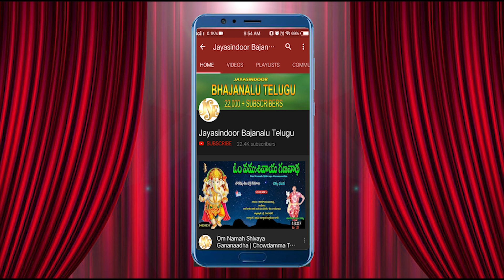చెక్క భజనలు | Na Manavi Vinuko Janaki Rama | Seetharama Bhajan | Jayasindoor Bajanalu Telugu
Song Name : Na Manavi Vinuko Janaki Rama
Singer: Sri Guru B. Venkataswamy

Similar Searches:
Jayasindoor Bhajanalu
Bhajanalu Telugu
Chekka Bhajanalu
Chekka Bajana Songs
Telugu Bhajanalu
Jayasindoor Bajanalu Telugu
Chekka Bhajana
Chekka Bajanalu
Chekka Bajana
Bhajanalu
Chekka Bhajans
Bhajana Patalu
Bhajana Songs
Bhakti Bhajanalu
Latest Chekka Bhajanalu
Sri Rama Bhajana Songs
Sri Rama Chekka Bhajanalu
Sri Rama Bhakti Bhajanalu
Sri Rama Bhajanas